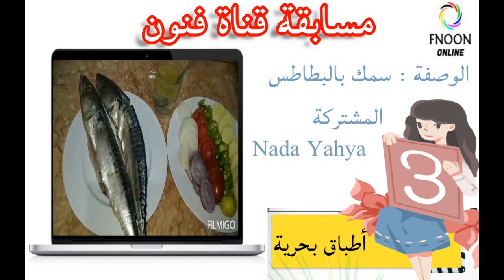مسابقة قناة فنون 3 - صينية سمك بالبطاطس للمتسابقة ندى يحيي # فنون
مع تحيات قناة فنون
صينية-سمك-بالبطاطس
مسابقة-فنون3-اطباق-بحرية